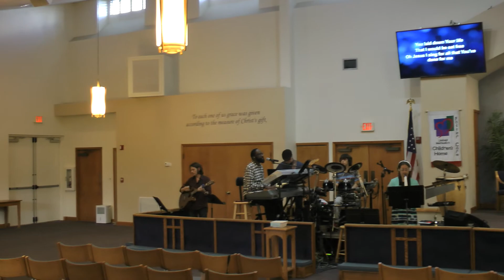The Blind Man March 22 2020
Speaker: Pastor Rafe Vigil
The Blind Man